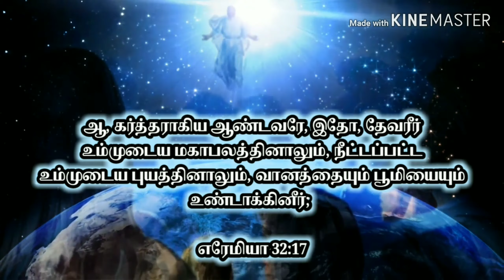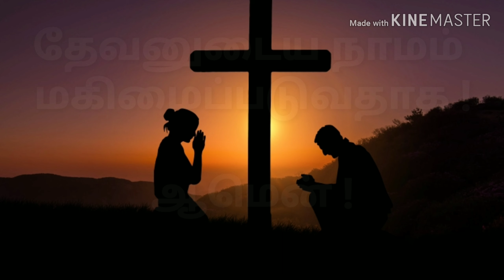UNBOXING I Today Bible Verse | Tamil Bible Verse | Bible Verse Today I 21.09.2019 I HTC